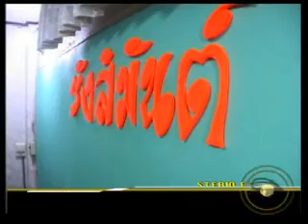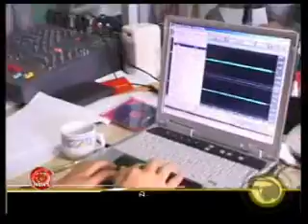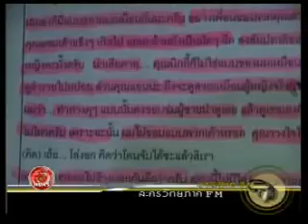Rungsimun Radio Drama2004J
Rungsimun have launched Radio Drama on FM89.5MHz. in June, 2004 after they stopped it over 40 years ago by issued "Jow Seaw Payayom" as the first story. and this is Rungsimun on UBC TV Program Channel 35, dated May 9 and 16, 2004 before launched.